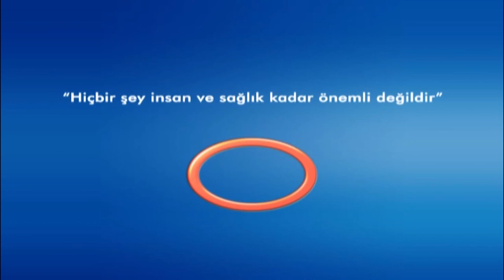KATARAKT AMELİYATI SÜRESİ PROF.DR. H.KADİRCAN KESKİNBORA AVRASYA HOSPİTAL